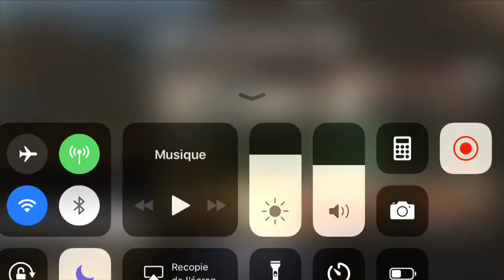[Bullet Force] AK-47 47 killstreak (47/0)